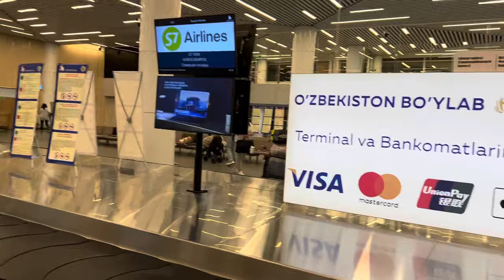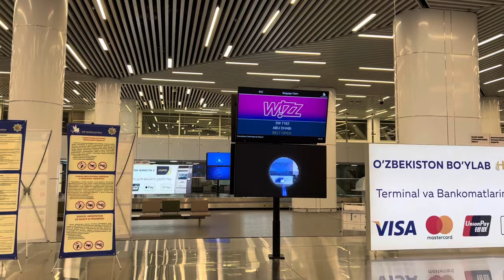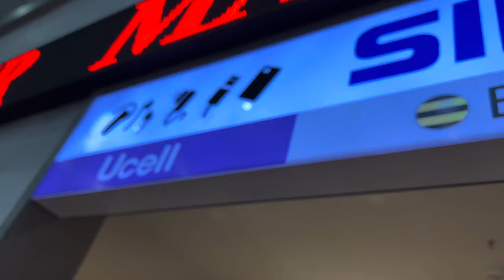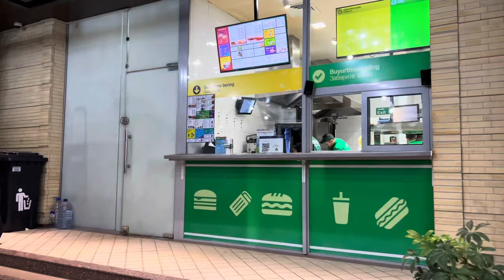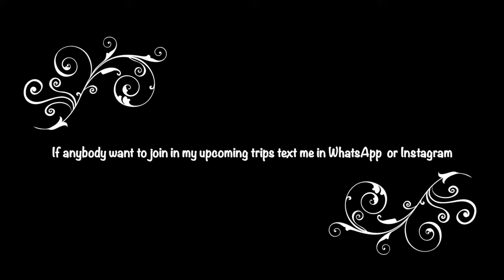Sleeper Train Journey In Uzbekistan 🇺🇿 UAE to Uzbekistan Flight Ticket 2,400/- only